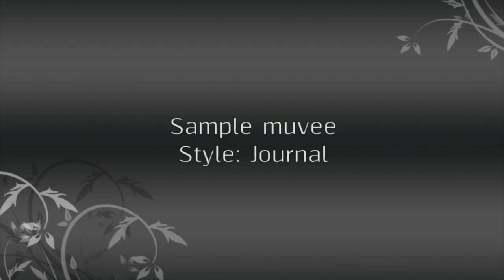Journal Style Preview | muvee Reveal